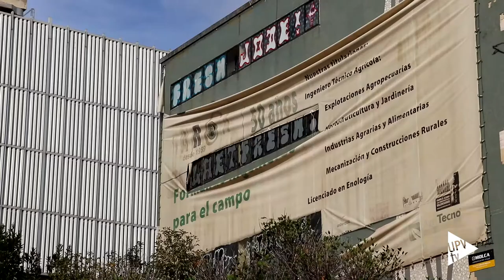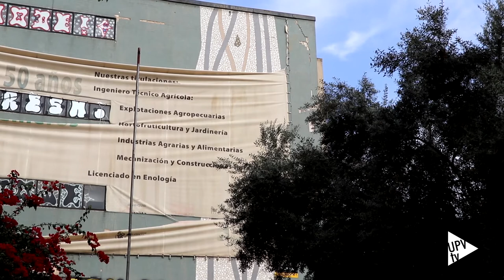Acuerdo de compra-venta - Noticia @UPVTV, 03-11-2017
Nueve años más tarde de cuando estaba previsto, la Universitat Politècnica de València y la Generalitat Valenciana han llegado a un acuerdo para la compra-venta del edificio de la antigua Escuela Universitaria de Ingenieros Técnicos Agrícolas.  El inmueble, situado en la Avenida Blasco Ibáñez, albergará la ampliación del Hospital Clínico de Valencia.